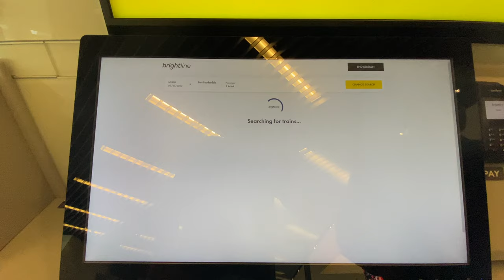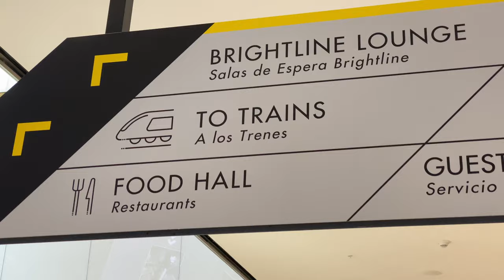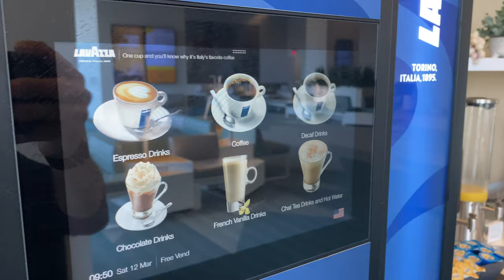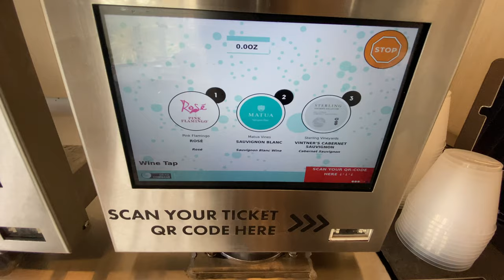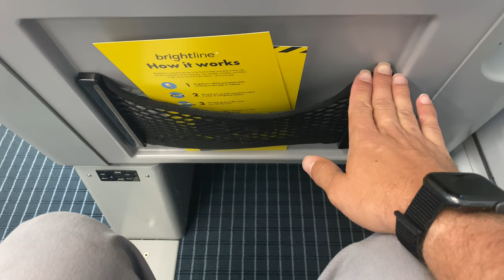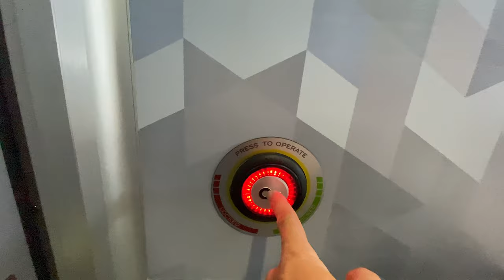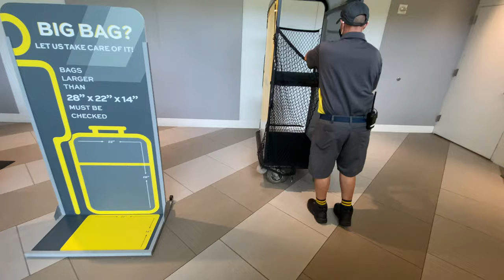I Tried Florida's Fancy New Commuter Train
Hello again my fellow youtubers,
Today I'm going to showcase this new commuter train service taking south Florida by storm. I'll pick this train up in downtown Miami and take it to Fort Lauderdale's airport. I'll show you everything from ticket purchasing, to luggage check, lounge and of course premium class and whats offered.

All aboard and lets take a ride to Fort Louderdale. This is Brightline

What's in My Suitcase

Vlogging Tools I Use

If you'd like to treat me to a cup of coffee click below and thank you very much. I greatly appreciate the support on my love for coffee.